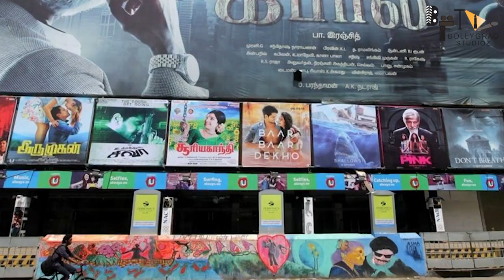Thunivu | किससे clash होगी Thunivu !!! | Ajith Kumar | Manju Warrier | John Kokken | H . Vinoth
Recent news Trailer of Ajith Kumar’s Thunivu To Be Released Soon

0:00 intro
0:40 सा poster  हुआ  release?
0:43 किससे clash होगी  Thunivu?
0:46  Vijay or ajith में क्या है  common?

Ardent fans of Ajith Kumar are awaiting an official update on his upcoming film, Thunivu, with bated breath ever since it was announced that the Tamil superstar has concluded its dubbing. It was previously reported that a fast-paced dance number, titled Chilla Chilla, from the film, is expected to release around Children’s Day. Now, film critic and Overseas Censor Board member, Umair Sandhu has taken fans’ excitement about Thunivu a notch higher with his latest tweet related to the H Vinoth directorial.

On Thursday, November 10, Umair revealed watching the final cut of the Ajith Kumar-starrer on Twitter. “Watching Thunivu Final Cut Trailer,” wrote the film critic. Soon after his tweet surfaced on the micro-blogging platform, it generated much anticipation about the release date of Thunivu’s trailer among moviegoers.

Notably, the makers of the action thriller have not yet announced the release date of the film’s trailer. However, based on Umair Sandhu’s update, it seems like fans’ wait may come to an end sooner than expected.

Advertisement

In another tweet, Umair also shared his first impression of Thalapathy Vijay’s much-awaited film Varisu, which is touted to be one of the biggest Tamil releases of 2023. Yesterday, November 11, he was all praise for the trailer of the Vamshi Paidiapally directorial on Twitter. “Varisu Trailer = Mindblowing”, read Umair’s tweet.

Thalapathy Vijay’s Varisu and Ajith Kumar’s Thunivu are all set to lock horns at the box office on Pongal 2023. While Varisu is slated to hit the big screen on January 12, Thunivu’s release date hasn’t been announced yet. It was recently reported that both big-budget films have received an equal number of screens in Tamil Nadu.

It is interesting to note that Thalapathy Vijay and Ajith Kumar’s films will be clashing after eight years. In 2014, Vijay’s Jilla and Ajith’s Veeram were theatrically released on the same day, i.e. January 10.

Thumbnail title- कौन  सा poster  हुआ  release?